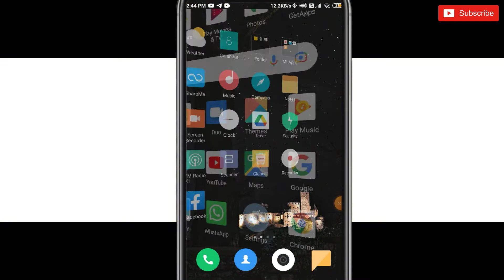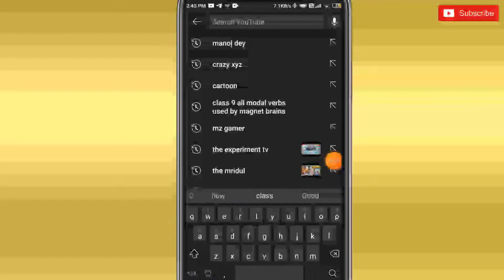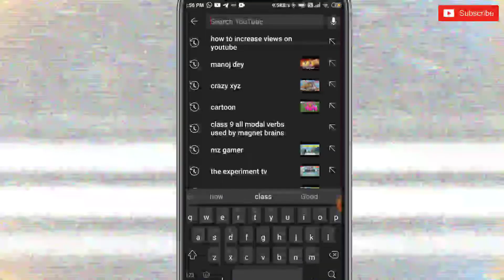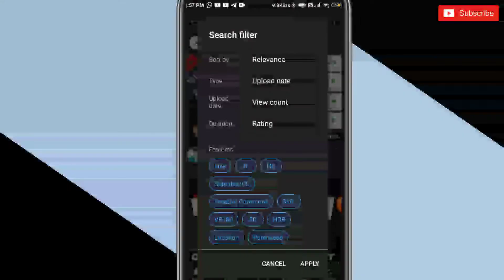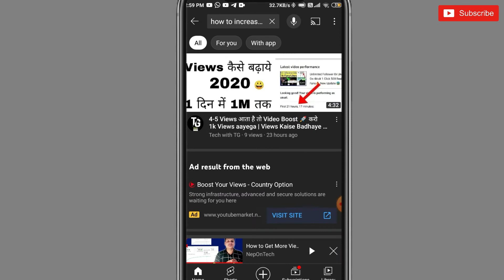how to increase subscribers on youtube channel | subscriber kaise badhaye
how to increase subscribers on youtube channel | subscriber kaise badhaye ‎@Manoj Dey  ‎@Algrow

Hi
I am Rahul Prajapati.welcome to our you tube channel R P Ki Tech.

About this Video🎥:-  Aaj ki iss video me Mai aapko ye bataya hu ki youtube subscriber kaise badhaye 2022 me.

Keywords📝:-

Follow This :-

 Hagtage :-

Video Related Others Title 📝:-